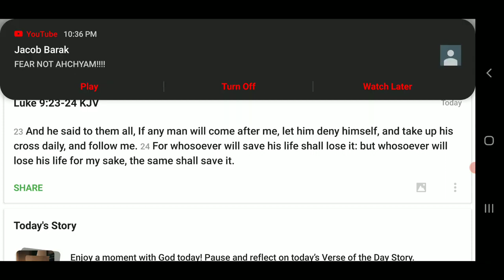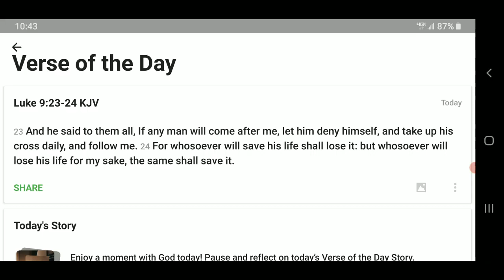Re-upload: Same Shall Save It { Quick Hit 48 } 🌎🚀⚡🛸🤴🏿